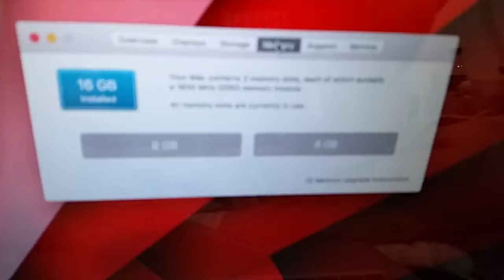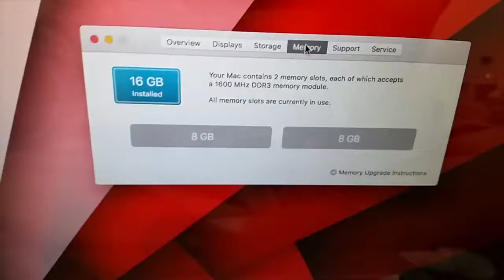I got an iPod 5th gen - Plus update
Hey guys, back with a real quick video.